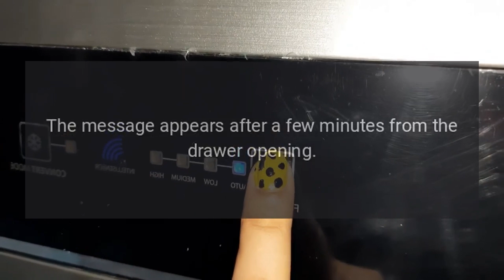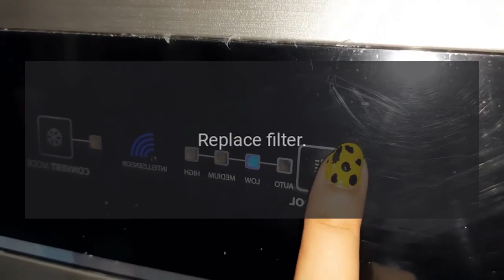Hestan Refrigerator Model Hestan 916458 Error Codes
Hestan 48 Inch Side-by-Side Column Refrigerator Set with KRCL24RD 24 Inch Left Hinge Refrigerator and KRCR24RD 24 Inch Right Hinge Refrigerator in Matador Red